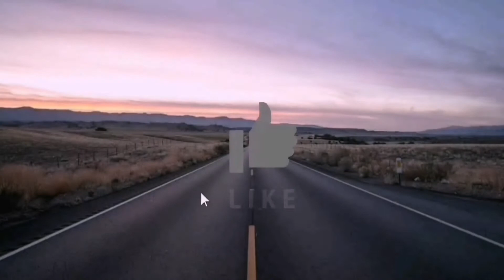Manila - Makati Ride | Akaso Brave 4 Budget Action Camera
Hello Byaheros...

Let's continue our ride and soundtrip gamit natin ang budget friendly na Akaso Brave 4 Action Camera.

Pasyal na tyo :)